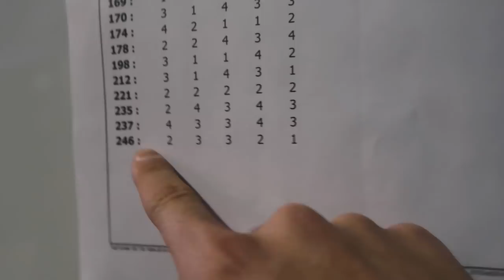ROC Russian Open Champiopnships 2018 | VLOG 46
SEMI FINAL GRANDSLAM MOSCOW!